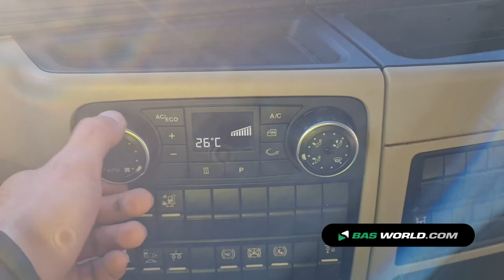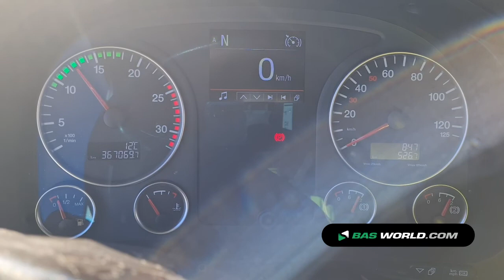70183073 MAN TGX